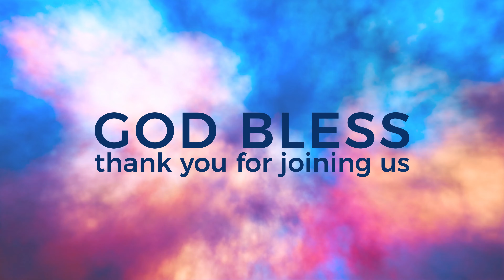Divine Mysteries Blue - God Bless - Motion Title - FREE DOWNLOAD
Divine Mysteries Blue - God Bless is one of 5 motion titles included in the Divine Mysteries Blue Service Pack. Each of these stunning titles are 30 seconds long and seamlessly loop.